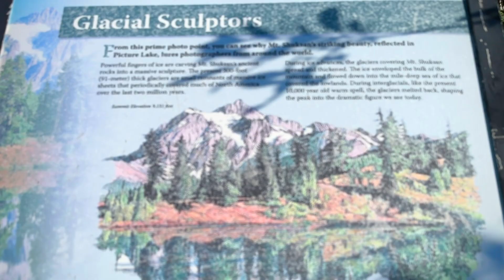Picture Lake, Artist Point, Washington